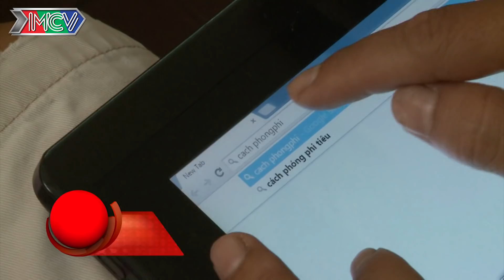Phóng phi tiêu vào hồng tâm RINH NGAY 10 TRIỆU ĐỒNG và cái kết đầy bất ngờ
Thông thường, các thử thách chỉ mất một phút chinh phục, chiến thắng sẽ nhận được 10,000,000 VNĐ, thất bại cũng nhận một phần an ủi 1,000,000 VNĐ. Do đó, chương trình có tên gọi vui "một phút thành triệu phú".

Mỗi tập phát sóng sẽ có hai gia đình tham gia. Các thử thách đa dạng, phong phú trên nhiều lãnh vực: trí nhớ, nghệ thuật, khéo léo, thể thao... được đưa ra dựa trên tình hình thực tế từng gia đình;  không quá khó đến mức “điệp vụ bất khả thi” nhưng cũng không quá dễ dàng chinh phục.